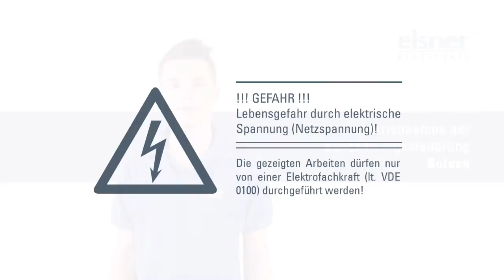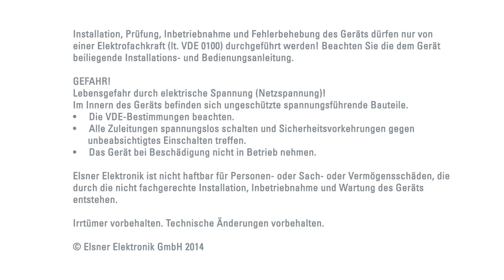Tutorial - Inbetriebnahme der Beschattungssteuerung Solexa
Wir zeigen Ihnen wie man die Beschattungssteuerung Solexa in Betrieb nimmt. Viel Spaß dabei!

GEFAHR!
Lebensgefahr durch elektrische Spannung (Netzspannung)!
Installation, Prüfung, Inbetriebnahme und Fehlerbehebung des Geräts dürfen nur von einer Elektrofachkraft (lt. VDE 0100) durchgeführt werden! Beachten Sie die dem Gerät beiliegende Installations- und Bedienungsanleitung.